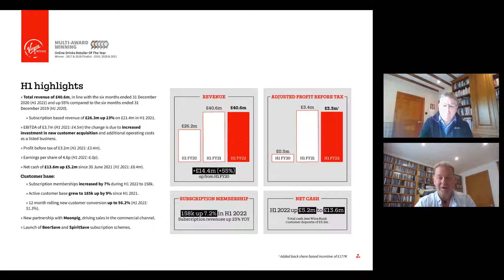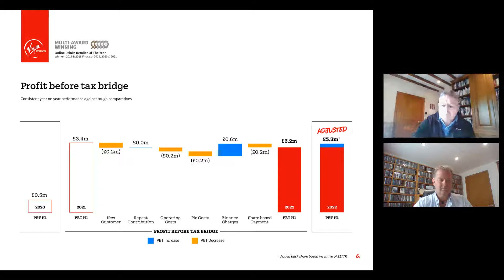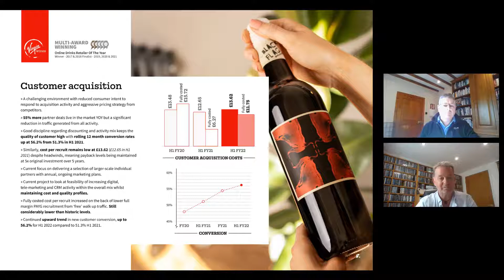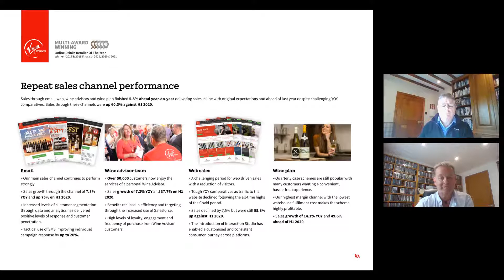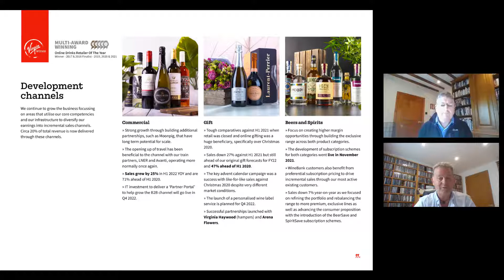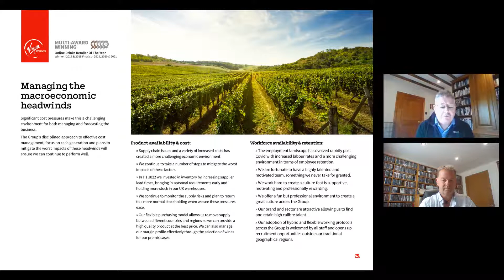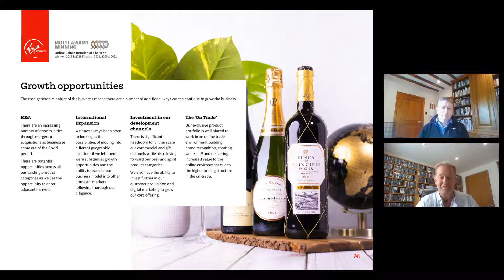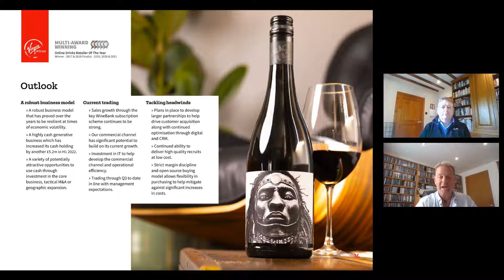VIRGIN WINES UK PLC - Interim Results for the six months ended 31 December 2021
To be informed of all VIRGIN WINES UK PLC's upcoming presentations, register at InvestorMeetCompany